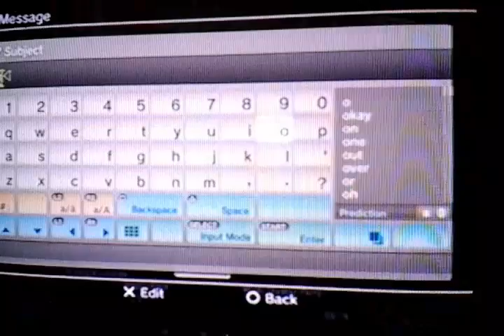Tiny is killing